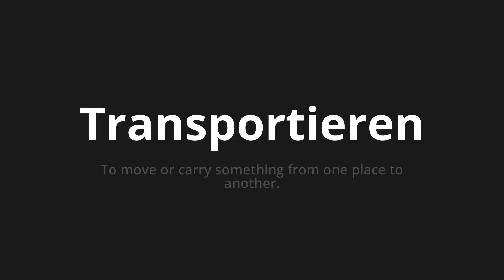How to pronounce Transportieren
Master the Pronunciation of 'Transportieren What do you do mean' - which means : To move or carry something from one place to another. 📝 with @HTPronounce 🎓🗣️ - [Your Guide to German]

Learn to pronounce 'Transportieren' perfectly in German with our easy and engaging tutorial by @HTPronounce! 📖📽️ In this comprehensive video, we provide you with native speaker examples 🗣️👂 and phonetic breakdowns 🎵 to ensure you get the pronunciation just right.

How to say Transport in German